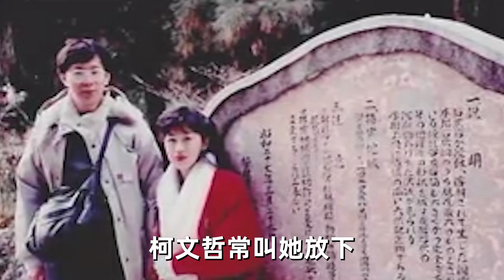台灣政客老婆背景有多強？吳淑珍出身貴族揮金如土，韓國瑜老婆政治世家無人敢惹，她最讓人意外！韓國瑜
內容皆為本人製作，嚴禁搬運，版權侵權追究一切權利。 更多精彩：
台灣8大女星泳裝大賞，賴慧如側邊大開泄半球泡湯，林志玲比基尼前傾倒奶大玩濕身秀#林志玲
當眾脫衣、被逼陪酒、一女多夫，慘被潛規則的8大女星，演藝圈黑暗面曝光太驚人#楊繡惠
超猛！6大女星初夜都給了誰？她與4男同床，欲罷不能嬌喘連連太刺激！楊繡惠